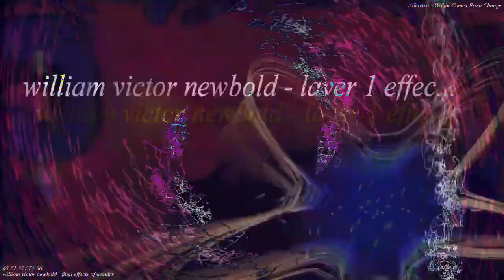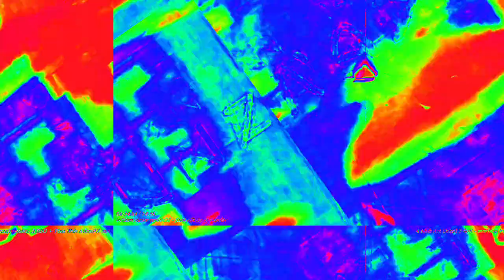[EPILEPSY WARNING] Movie 23 02 15 11h27m19s